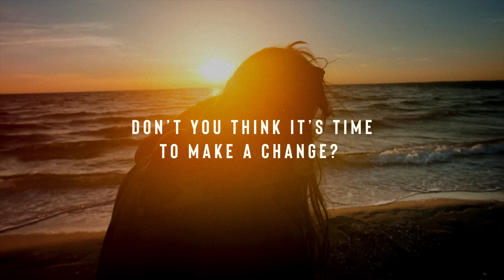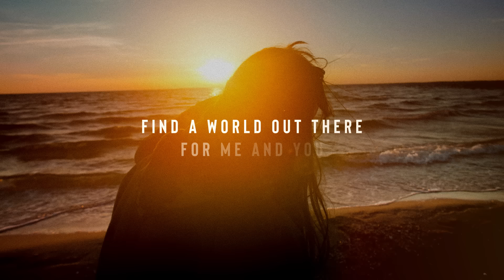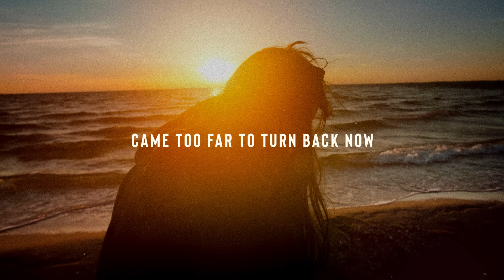Henri Purnell - Run This Town (feat. Adam Wendler) [Lyrics]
Lyrics for "Henri Purnell - Run This Town (feat. Adam Wendler)"

Hey love
Don’t you think it’s time
to make a change?
There’s so much in our lives to rearrange
Day and night I always feel the same
And we’ve got no one else to blame

Gotta move a little faster
Time to find out what we’re after
Is this the life we should choose?

We’re only getting older
Try to be a little bolder
We’ve got nothing to lose

‘Cause we’re too young to settle down
Came too far to turn back now
Take my hand
Show you how

‘Cause we’re
Too young to settle down
Take my hand
Show you how

We’re gonna run this town

Hey love
What if we could make our dreams come true?
Find a world out there for me and you
Let all of our worries fade away
A brand new story every day

‘Cause we’re
Take my hand
Show you how

‘Cause we’re
Take my hand
Show you how

(oh oh oh we‘re gonna run this town)
Take me hand and
I show you how